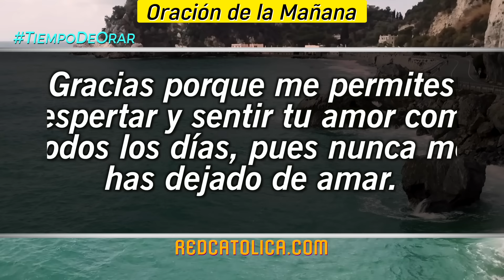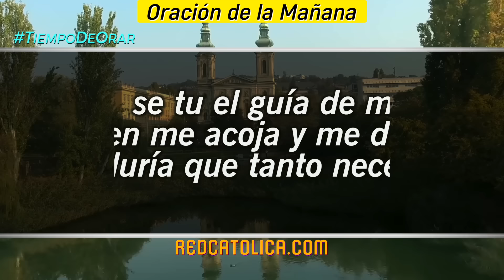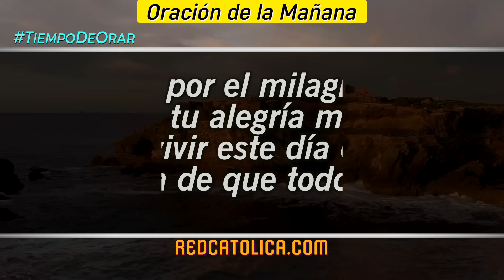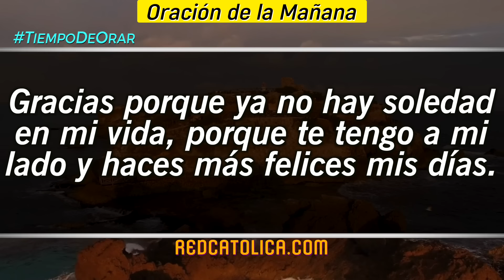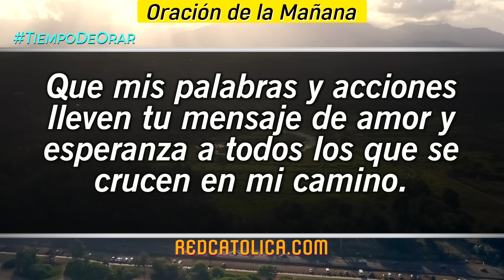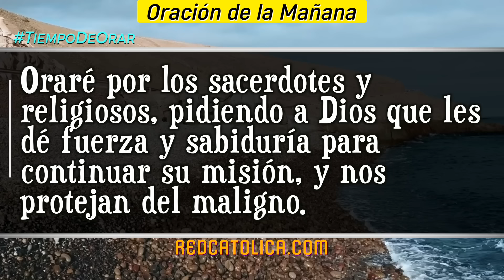Oracion de la Mañana De Hoy Jueves 22 de Agosto - Salmo 41 Tiempo De Orar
Oración de la Mañana del día de Hoy Jueves 22 de Agosto 2024